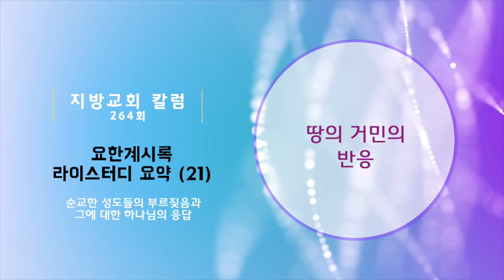지방교회 칼럼 264회 - 요한계시록 라이프스터디 요약 (21)